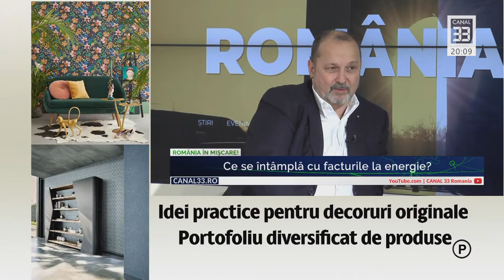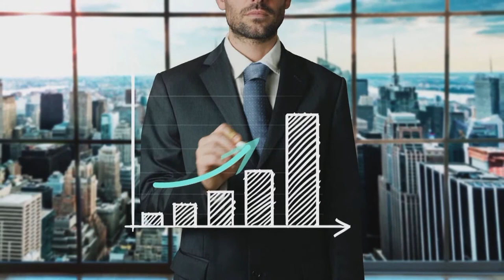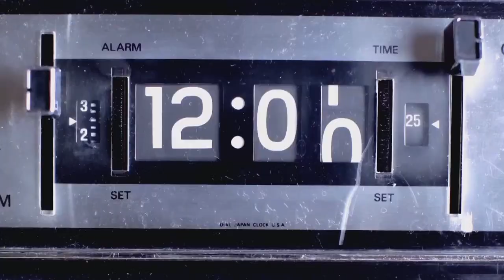Încotro se îndreaptă economia globală?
ROMÂNIA ÎN MIŞCARE! în direct la Canal33
cu Lavinia Şandru, în dialog cu Gabriel Marin, antreprenor